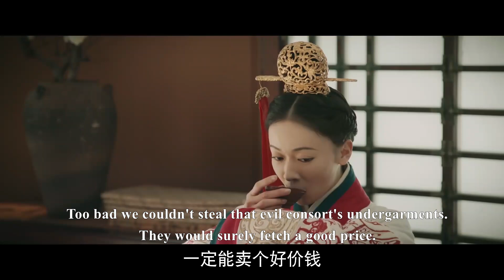心機妖妃故意刁難灰姑娘，讓她籌辦盛會卻不給一分錢，怎料灰姑娘有強助攻，輕鬆解決問題！ep19-1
【皓鑭傳劇情簡介】
該劇以戰國晚期為背景，故事圍繞秦趙兩國鬥爭而展開。趙國御史之女李皓鑭（吳謹言 飾）因家族鬥爭被迫為奴，被商人呂不韋（聶遠 飾）買下。後來與當時的秦國質子嬴異人（茅子俊 飾）幾經波折，發生感情。李皓鑭積極尋求改變命運、呂不韋一心想成為人中之王、嬴異人迫切需要返回秦國，三人為不同目的而結盟，聯手在戰國歷史洪流中追求各自理想。

【主演】
Wujinyan 吳謹言
Maozijun 茅子俊
Nieyuan 聶遠
Ningjing 寧靜

（我會每天上傳一些有趣的視頻）"

😘😘HLZ